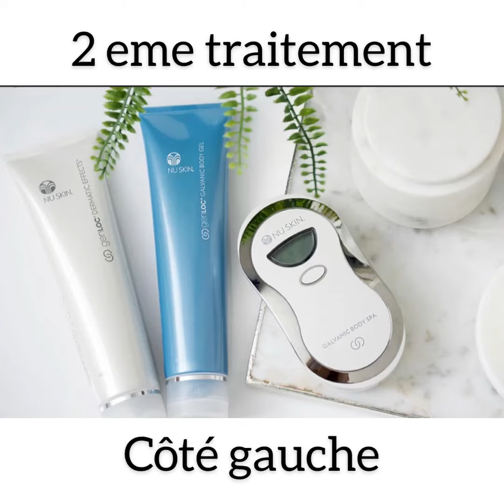Résultat de 2 jours de traitement sur mon ventre avec le body spa à courant galvanic